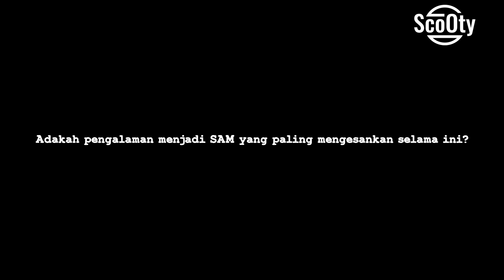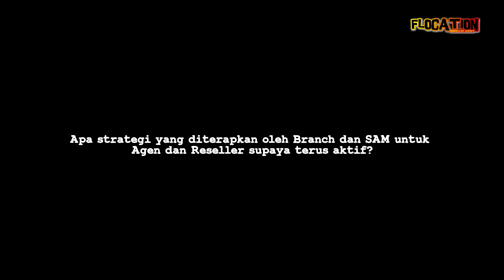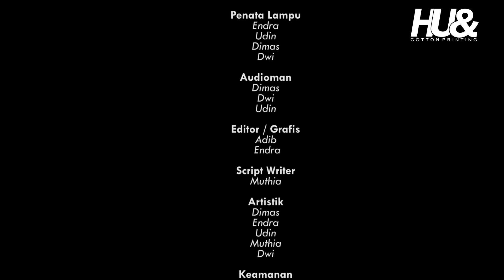HAL YANG PALING MENARIK DARI SEORANG SAM BRANCH - Bisnis Online Tanpa Modal 2021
Kami adalah PT REGARSPORT INDUSTRI INDONESIA. Sebuah perusahaan yang bergerak di bidang penyediaan sandang bagi masyarakat. Sejak berdiri pada tahun 2014, kami terus berinovasi untuk menjadi yang terbaik. Dengan mengusung semangat THE MOST FASHIONABLE SPORTWEAR! Kami siap menjadi partner anda dengan produk unggulan kami seperti Jersey, Hijab, Kerodong, Kaos dan Buff. Regarsport siap menjadi andalan anda untuk tampil memukau, keren sekaligus nyaman di tengah aktifitas olahraga dan petualangan anda. Lebih dari 10.000 Agen dan Reseller kami di SELURUH INDONESIA akan memudahkan anda menemukan Kami. Untuk memnuhi segala aktifitas anda, kami memiliki genre sesuai minat anda. Antara lain REGAR VOLLY (Jersey Volley), VERYWELL JERSEY (Jersey Bola), BRAKEBULL (Jersey motor racing dan balap), STRIKE UP (Jersey Mancing Mania), FONIX (Jersey Kicau Mania dan Kerodong Burung), GOWES (Jersey Gowes), LOGIN (Jersey Games), TRYEC (Jersey Truk Mania), GASYO (Jersey Anime), FLOCATION (Jersey Travelling) MOMMY CUZ (Hijab Jersey dan Muslimah) dan HUDAN APPAREL untuk Kaos Cotton unggulan kami. Dapatkan kesempatan bergabung bersama kami dengan menjadi Reseller dengan menghubungi nomor yang ada di bawah. Jadilah sukses dengan bisnis tanpa modal dan menjadi bagian Reseller Regarsport dan menjadi keluarga besar JOSS PEOPLE.

Terima kasih.
Follow beberapa media social kami di:
CP REGARSPORT
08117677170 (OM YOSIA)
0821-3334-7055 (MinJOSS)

OPEN RESELLER :
bisnis kekinian
bisnis online dari rumah
peluang bisnis
reseller hijab printing bisnis
reseller hijab
Reseller Buff
Racing Reseller Buff Gowes
Reseller Buff Balap
TemanItuSuksesBareng
BisnisTanpaModalRegarSport2021